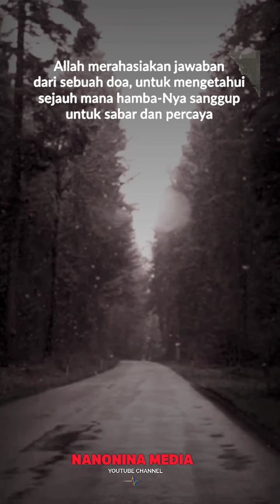Jawaban Dari Setiap Doa